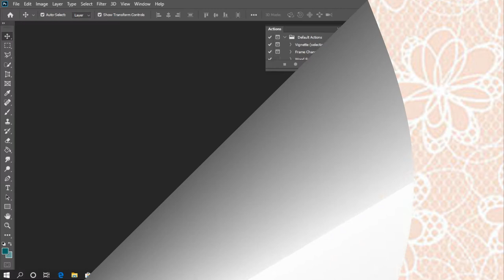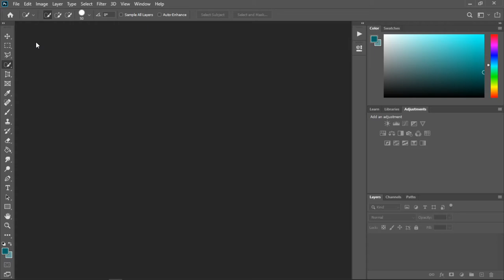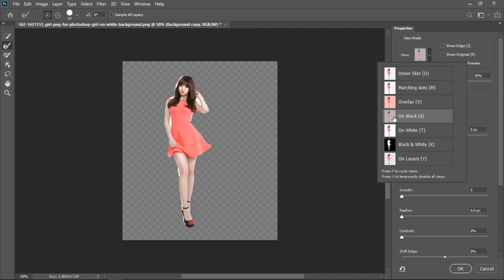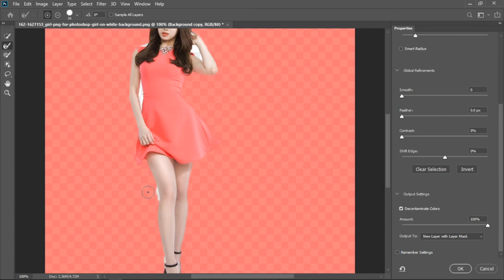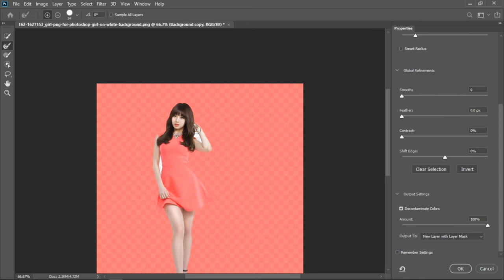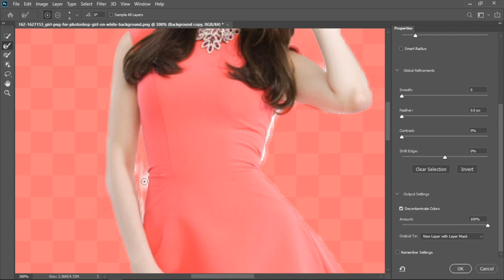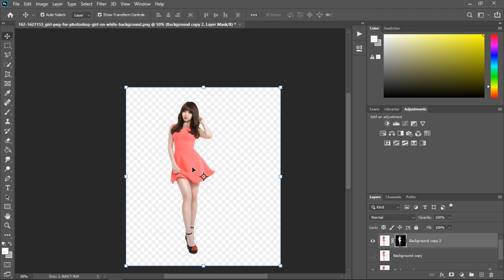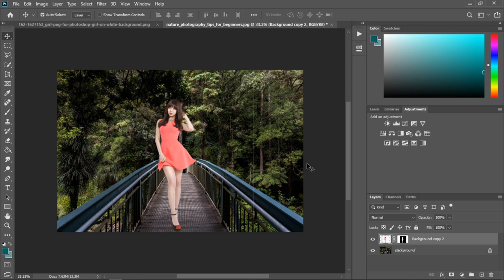ការប្រើប្រាស់នៅ Quick Selection Tool នៅក្នុង Adobe Photoshop CC 2020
In this video, I'm going to show about ការប្រើប្រាស់នៅ Quick Selection Tool នៅក្នុង Adobe Photoshop CC 2020